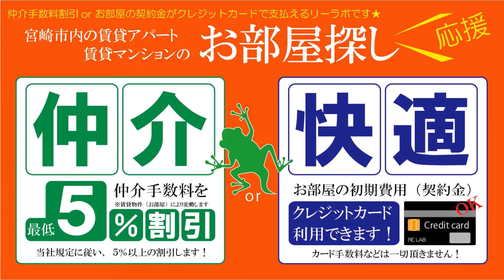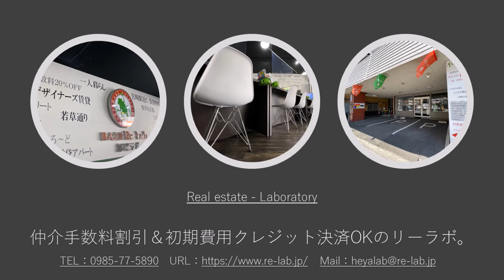宮崎市 賃貸 3DK 落ち着く1階のお部屋 フォンティーヌⅡ 101号【不動産のリーラボ】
宮崎市新別府町３ＤＫ賃貸物件。フォンティーヌⅡ空室情報